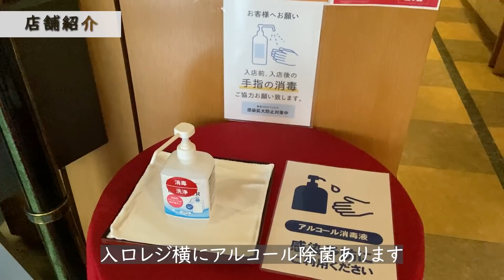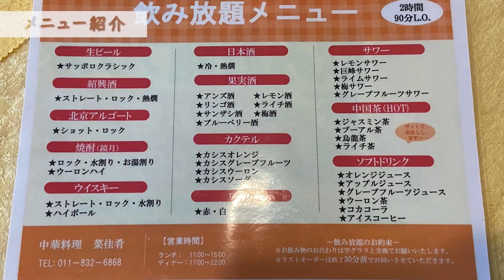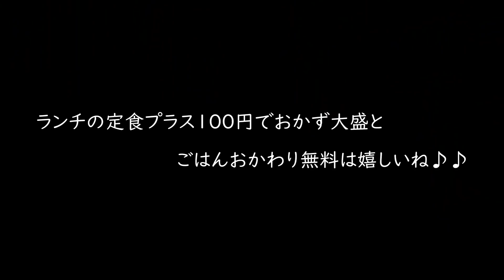札幌白石にあるおかず大盛100円ごはんおかわり出来るコスパの良いランチ中華/菜佳肴【北海道札幌グルメ】gyoza Fried rice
今回は、白石区菊水にある中華菜佳肴さんへ行ってきました
お得なセットメニュー餃子と炒飯のセットが800円
今回メニュー：焼き餃子(6個)＋ハーフチャーハン　800円
餃子は肉汁たっぷりのアツアツジューシー、チャーハンはパラっと餃子との
相性抜群！小鉢も多く、ランチの定食はおかずの大盛が100円、ごはんのおかわりも出来て
コスパ良いランチが楽しめます。
目次
0:00 オープニング
0:21 アクセス
1:44 店舗紹介
2:14 メニュー紹介
3:23 商品紹介
4:12 実食(焼き餃子(6個)+ハーフチャーハン)
菜佳肴（さいかこう）のお店情報

住所：札幌市白石区菊水4条2-1-6 政陽ビル 1F
17:00～23:00（L.O.22:00）
※新型コロナの影響で営業時間、定休日が
変更されている可能性があります
席：テーブル席あり
駐車場：店舗前４台
最寄り駅：地下鉄東西線菊水駅より徒歩約5分